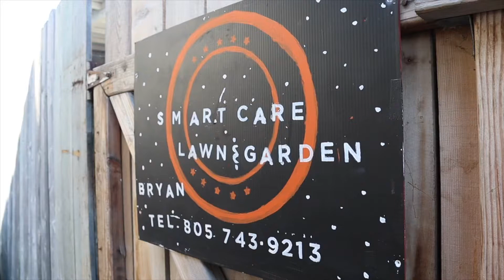Smart Care Lawn Service Ad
Here’s an ad I did for SmartCare Lawn service!!